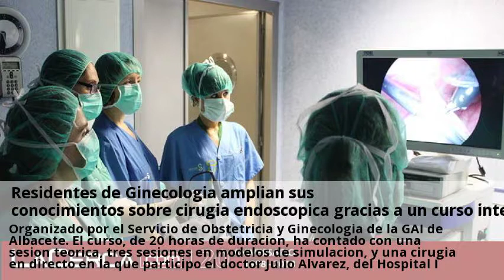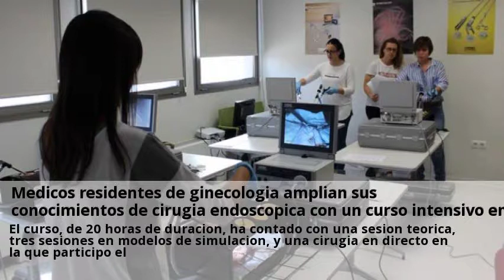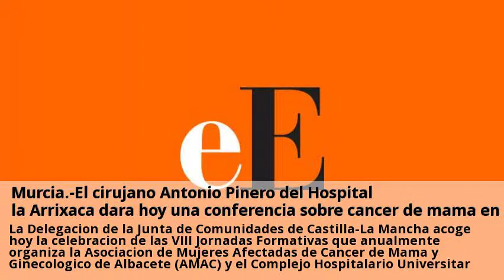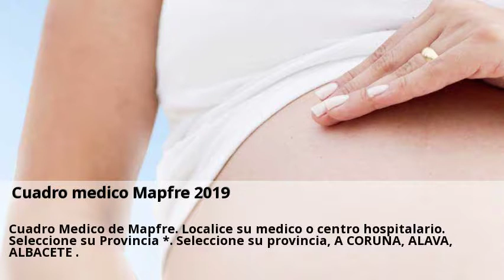Novedades Cirugia ginecologica Albacete Agosto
El Hospital Mancha Centro de Alcázar elabora protocolos en cirugía Consulta gratis a clinicas de Cirugia ginecologica